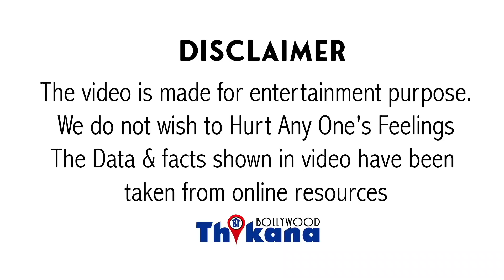ऐसी थी Rajesh Khanna की ज़िद्द | सिर्फ इतनी बात के लिये 10 दिन की शूटिंग करने के बाद भी छोड़ दी मूवी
ऐसी थी SuperStar Rajesh Khanna की ज़िद्द | सिर्फ इतनी बात के लिये 10 दिन की शूटिंग करने के बाद भी छोड़ दी मूवी